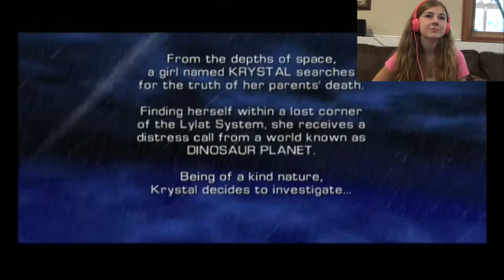FREAKING DINO LANGUAGE!~Star Fox Adventures~Part 1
Behold part 1 of one of the best games of all time (in my opinion). Prepare yourself for an unnecessary amount of an annoying made-up language in this video game...

Thanks for all the support, I really appreciate it!

***Comment what your favorite Star Fox game is!

Until we meet again, my heroes!